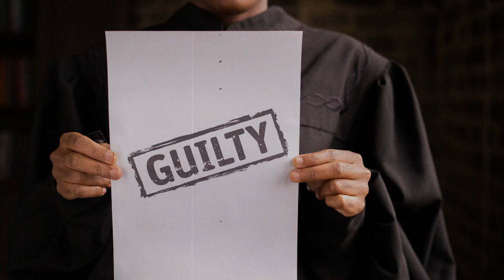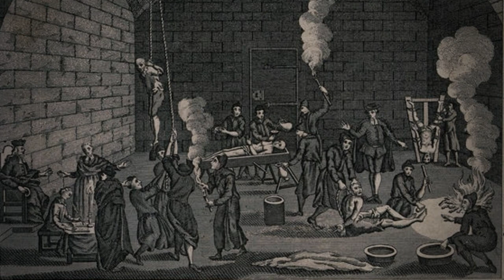Dark History - Pressing, Iron Maidens and Oubliettes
Welcome to another episode of dark history here on Th3 Black3st Sh33p. Today we cover the grim practices of the dark ages used to extract information and punish heretics. We discuss the practice of pressing one for information as well as confining someone in an Iron Maiden and forgetting about them in a dark hole called an Oubliette. These practices were common place in the dark ages, so when you think about our current crime and punishment system, consider what we used to do.